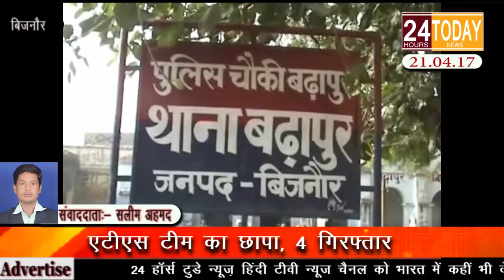24hrtoday Breaking News:-एटीएस टीम का छापा, ४ गिरफ्तार Report By Saleem Ahmad